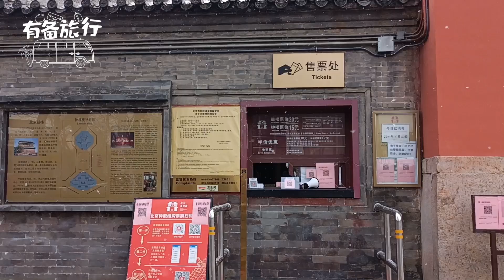带您看看北京钟鼓楼的钟楼什么样？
带您看看北京钟鼓楼的钟楼什么样？       北京钟楼除夕夜敲108下